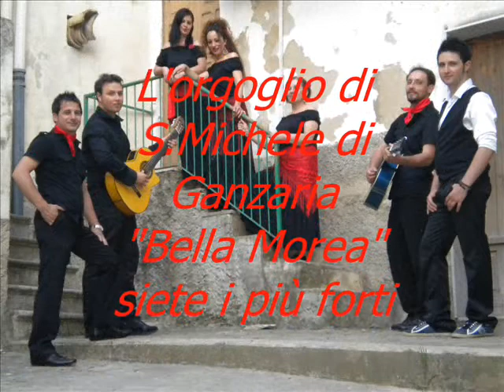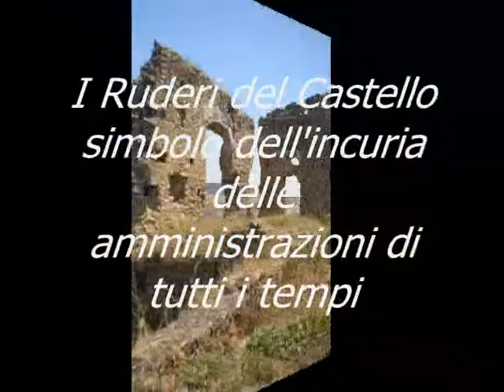TERRA AMARA E BELLA.wmv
TERRA AMARA E BELLA (Giuseppe Ministeri e Pino Iudicelli)
Terra Amara e Bella, è una "cantata" scritta da Giuseppe Ministeri e musicata da Pino Iudicelli. Nel video ho volutamente inserito delle fotografie che riproducono gli scorci più belli e significativi di San Michele di Ganzaria , a mio parere molto appropriati con il testo della canzone. Sono visibili luoghi conosciuti da molti di noi e per chi non vive  più in questi posti, rappresentano sicuramente un fardello di ricordi che si perdono nel tempo.  Il testo trasuda di una malinconia tipica di chi, pur amando la propria terra, è costretto a fare la valigia per cercare altrove  un destino più degno; fra le righe si legge una sorta di "odio-amore" verso la terra che si deve lasciare, ma che si conclude con il perdono perché la sua bellezza  e amore prevalgono. Per una ragione di etica, poiché sono di parte, non emetto alcun parere sull'esecuzione musicale e vocale del cantante, ma non posso fare a meno di complimentarmi con Giuseppe Ministeri,  autore del testo. Sono sicura che i sammichelesi sapranno apprezzare quest'opera, visto che tutti facciamo parte di questa "Terra Amara e Bella".
Agata Rita Iudicelli